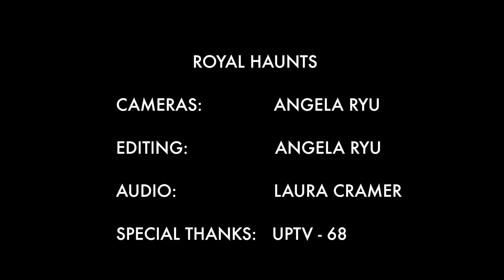Royal Haunts - Seaton (Live On WPTS Radio)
Royal Haunts perform "Seaton" on the WPTS Live Show.